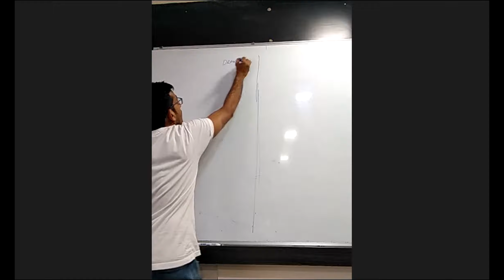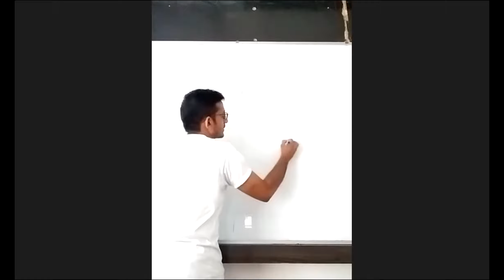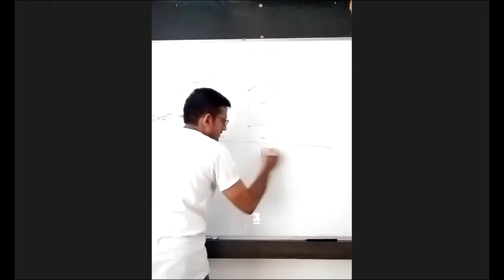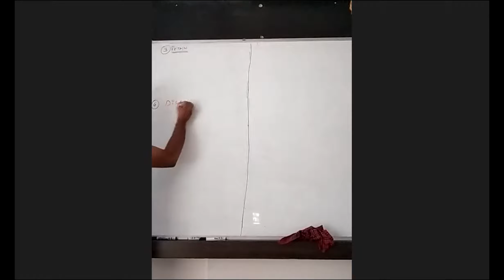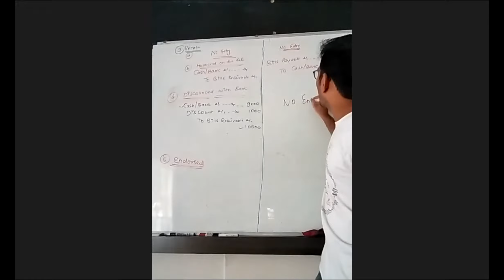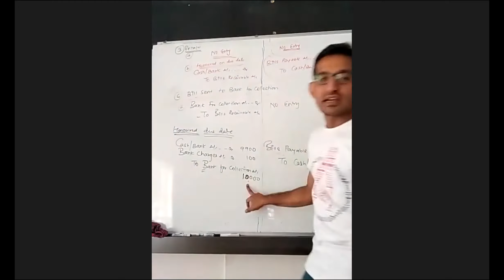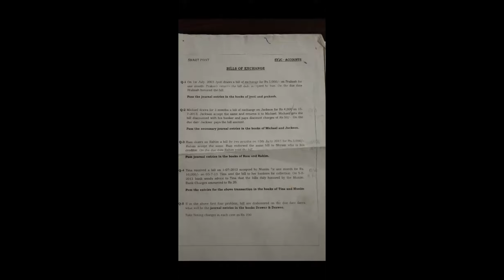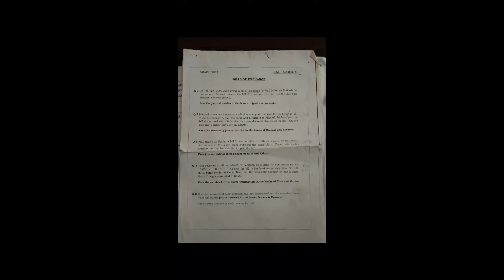date:10th June 2021 sub:account. topic-bills of exchange